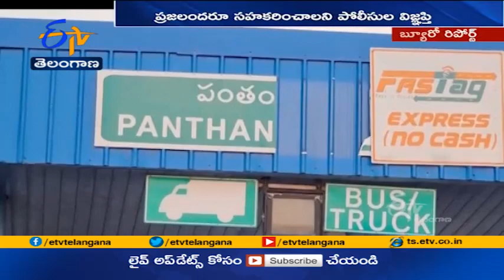Police Strictly Implementing Lock down Rules | Across State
రాష్ట్రవ్యాప్తంగా పోలీసులు కట్టుదిట్టంగా లాక్ డౌన్  అమలు చేస్తున్నారు. ఉదయం 10 గంటల తర్వాత అడుగడుగునా తనిఖీలు నిర్వహిస్తున్నారు. అనవసరంగా రహదారిపైకి వచ్చిన వారి వాహనాలు జప్తు చేస్తున్నారు. అత్యవసరం కాకపోయినా రోడ్లపై వస్తే... కేసులు నమోదు చేస్తామని పోలీసులు హెచ్చరించారు.